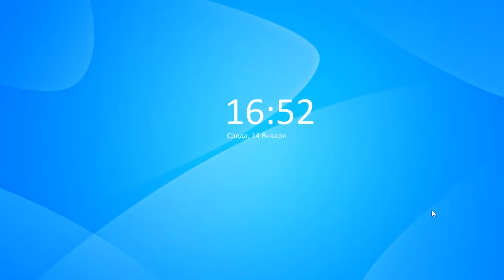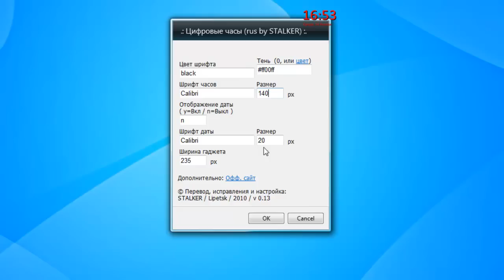Digital Clock By Stalker Windows 7 Desktop Gadget